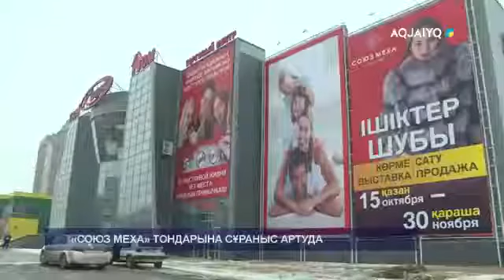«СОЮЗ МЕХА» ТОНДАРЫНА СҰРАНЫС АРТУДА